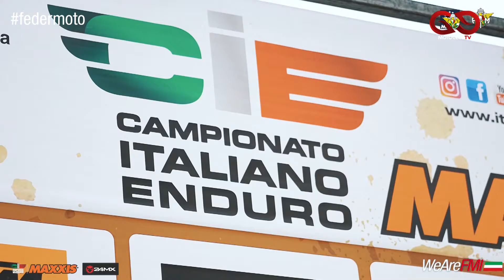Assoluti d'Italia di Enduro 2020 #8 Arma di Taggia (IM)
▶️ Assoluti d'Italia di Enduro‼
📌 Highlights Round #8 Arma di Taggia 🏆
🏁 Italiano Enduro - M.C. SANREMO